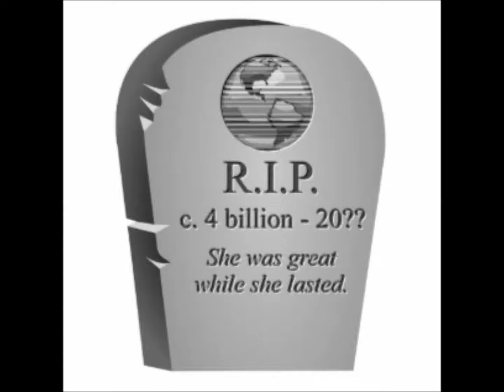Planet Of Doom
From the (mock) album 'Planet Of Doom'
By the (mock) group 'Death Watch'
LYRICS - (I'm not shouting!)
LONG AGO IN DAYS OF OLD THE FIELDS WERE GREEN
MELTING SNOW AND WARM SUN GLOW GAVE BIRTH TO A DREAM
AS YOU WALK THRU THE FOREST
SMELL THE AIR A NATURAL FLORIST
HEAR THE BIRDS SING OUT THEIR MESSAGE
CAN'T YOU FEEL THE LOGIC
HERE TODAY IT'S PAVED WITH GRAY THE FIELDS ARE GONE
SUN STILL SHINES THROUGH A BLACK SKY ON STEEL TIN CANS
AS YOU BREATHE THE WASTE SURROUNDS YOU
MASSES BLEED DEAD RIVER DROWNS YOU
PLANET EARTHS' LAST TIME AROUND YOU
STILL CAN'T FEEL NO SORROW
HOPEFUL EYES THAT WONDER WHY I SEE THEM
BUT DON'T GET YOUR HOPES TOO HIGH NO REASON
AS YOU GO AROUND THE CORNER
TAKE A LOOK I TRY TO WARN HER
TO LOOK AHEAD JUST LOOK BEHIND YOU
CAN'T YOU SEE TOMORROW
MAN TURNED IT TO RUIN
IN CITIES BUILT ON GREED
MAN HAS FAILED TO SEE
THE CAUSE OF HIS MISDEEDS
FORGOT TO PLANT THE SEEDS
THE EARTH HAS PASSED AWAY
NO-ONE TO DIG ITS GRAVE
UNTIL ANOTHER DAY
LIFE WILL HAVE TO WAIT
FOR A CHANCE OF FATE